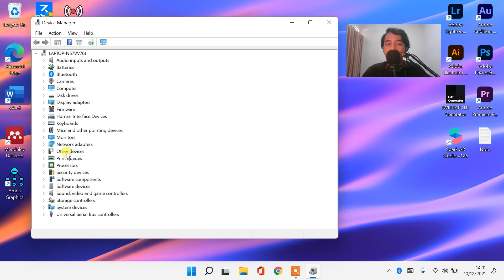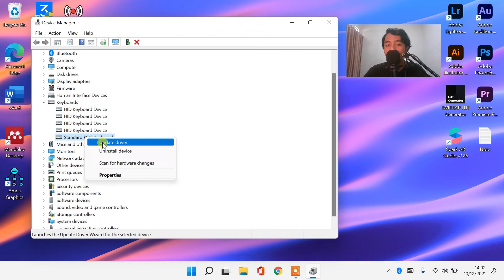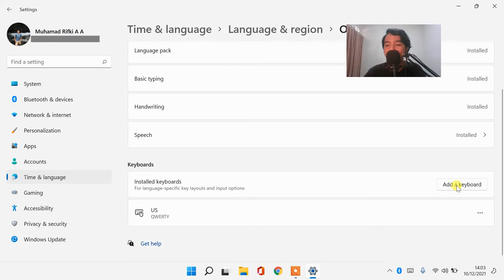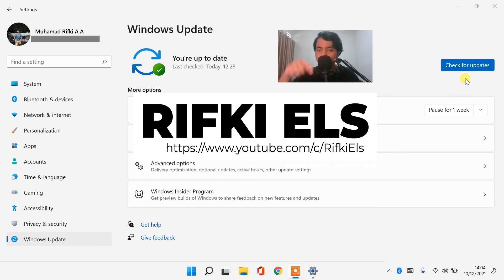CARA MENGATASI KEYBOARD LAPTOP SALAH FUNGSI / BERUBAH FUNGSI / TERTUKAR DI LAPTOP WINDOWS 11 - WORK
Tutorial ini bertujuan untuk mengatasi Keyboard Laptop di Windows 11 yang Salah Fungsi dan tidak bisa berfungsi normal. 1) Misalnya Kita mengetik WASD keluarnya tombol navigasi, 2) Misalnya kita mengetik @ keluarnya " , dan 3) Misalnya kita mengetik huruf jadi angka
Sangat membantu untuk mengembangkan channel ini heheh 😁

Cara Ampuh Mengatasi Huruf Keyboard yang Error Tertukar
Cara mengatasi Keyboard Laptop TIDAK BERFUNGSI pada Windows 11
cara mengatasi keyboard laptop yang tidak berfungsi
cara mengatasi keyboard laptop error
cara mengatasi keyboard laptop yang tidak berfungsi sebagian
cara mengatasi keyboard laptop asus yang tidak berfungsi
cara mengatasi keyboard laptop yang tidak berfungsi windows 11
cara mengatasi keyboard laptop error ketik huruf tertukar menjadi angka
cara mengatasi keyboard laptop tidak berfungsi di windows 11